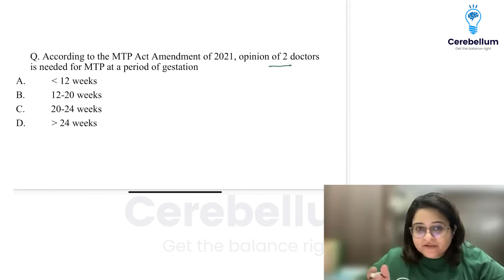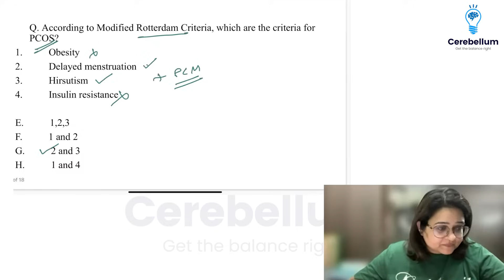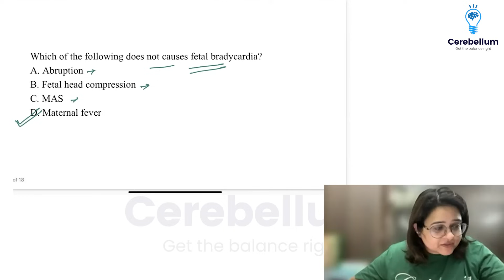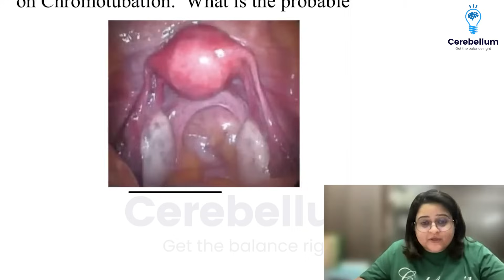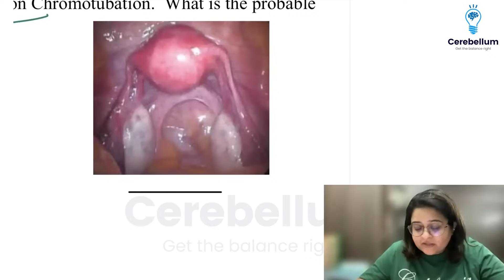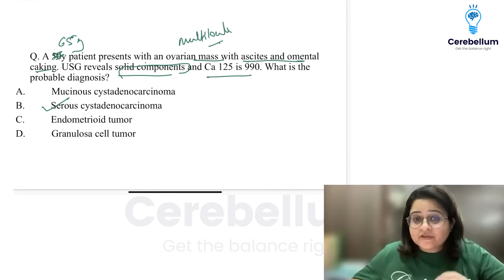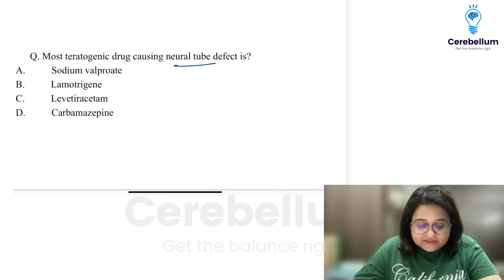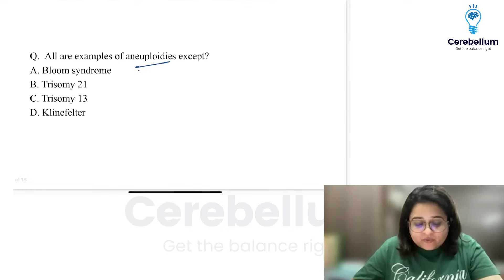OBG Exam Recall | INICET May 2025 | Dr. Raina Chawla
In this recall session, Dr. Raina Chawla discusses the exact recall-based MCQs from the recent INI CET May 2025 exam — explained in a clear and conceptual manner.

From the latest MTP Act updates and Rotterdam criteria for PCOS to clinical MCQs on granulosa cell tumors and Turner syndrome, this session focuses on real questions with real clinical relevance.

Cerebellum Academy
An Institute For The Students by The Teachers